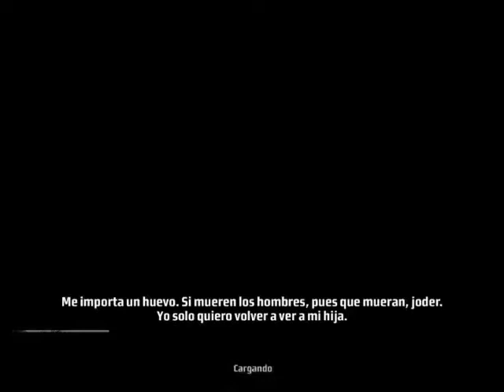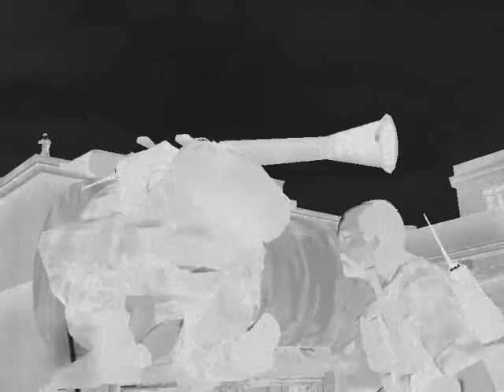Guia kane y lynch dead men parte 7 (welcome to the jungle!)